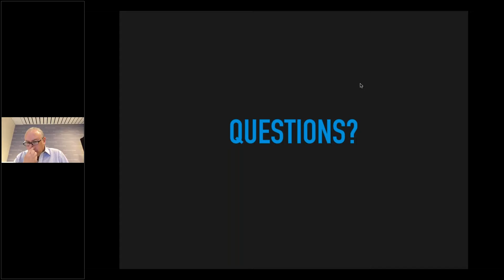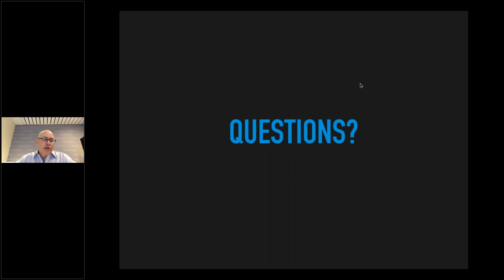ExecuNet - Face Your Resume Gaps